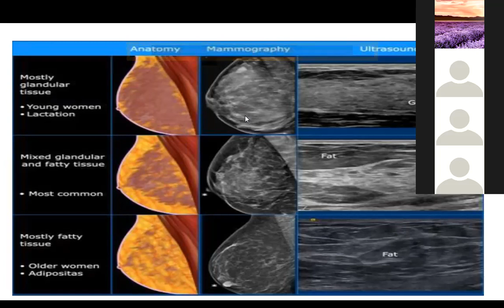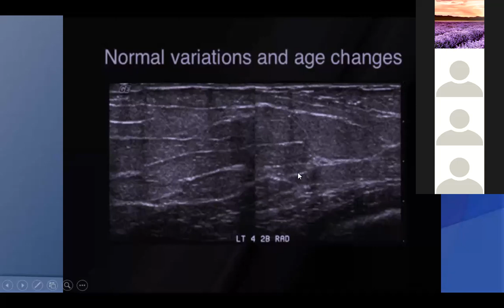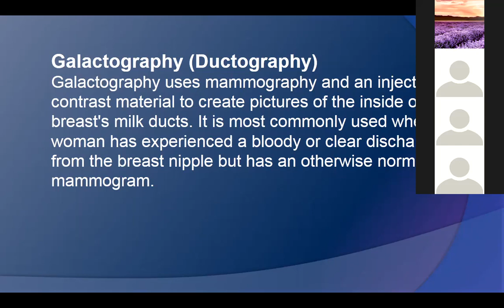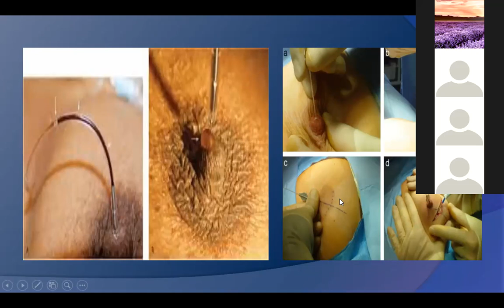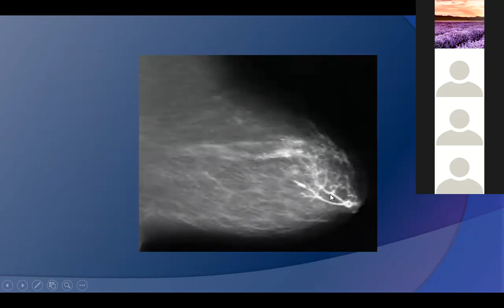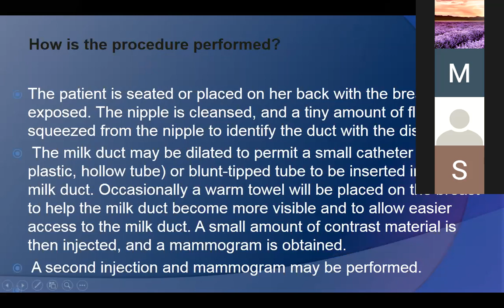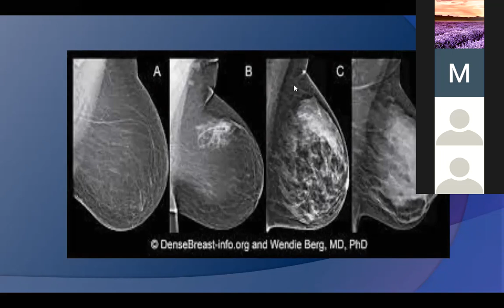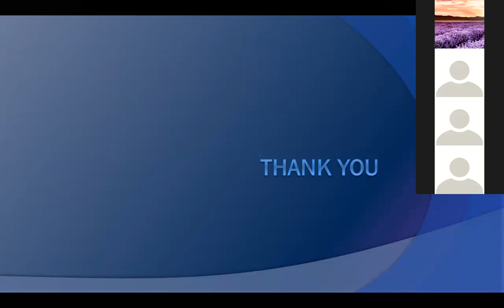Technique galactography . Dr.Neveen Elbedaiwy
I st part fellowship , dr neveen el bedawiy